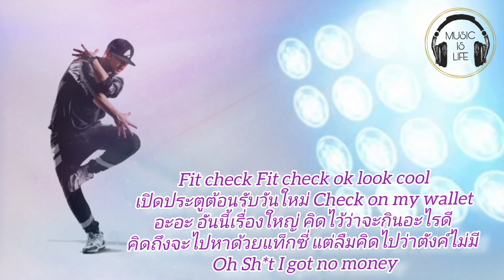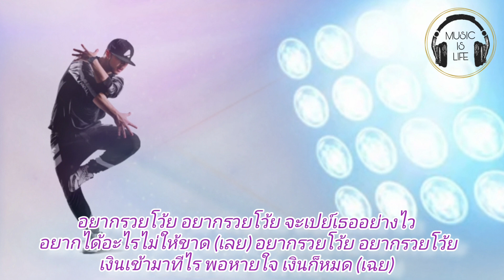bamm Ft. SPRITE - อยากรวยโว้ย (orz)(เนื้อเพลง)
I am not own this music . Please following the link below to see the Official Music เนื้อเพลงอยากรวยโว้ย bamm SPRITE orz #(orz)tiktok thaisong music thaimusic เพลงเพราะ lyrics thaisong เพลงใหม่ thaisonglyrics เพลงเพราะ2023 เพลงเพราะ๒๕๖๗ เพลงใหม่๒๕๖๗#เพลงtiktok